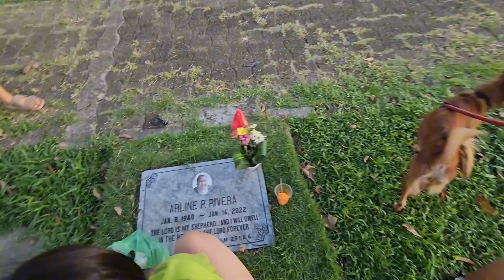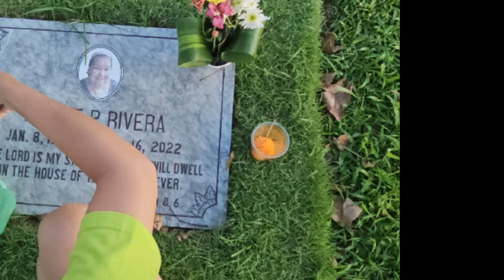Holycross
Samahan niyo ako sa aking channel😎 ginawa ko ito dahil dito ako masaya at gusto ko din kayo pasayahin kasama ang aking mga mahal sa buhay, wag niyo kalimutan mag subscribe at pindutin ang notification bell para updated lagi kayo sa aking mga video, pa like din Guyzz,😎👍GODBLESS

Philippines adventure